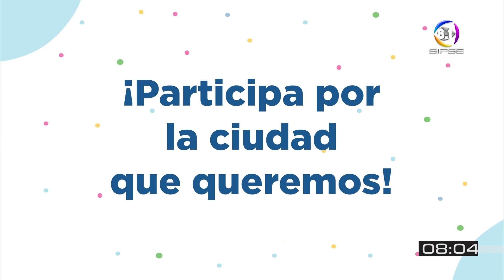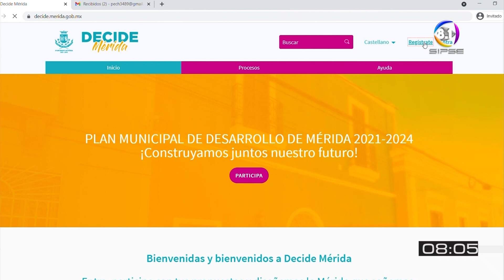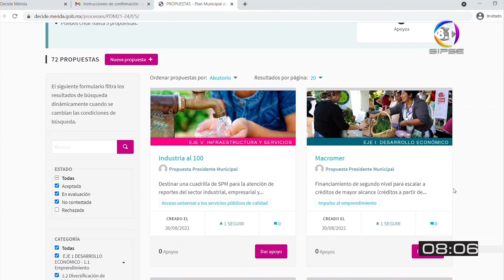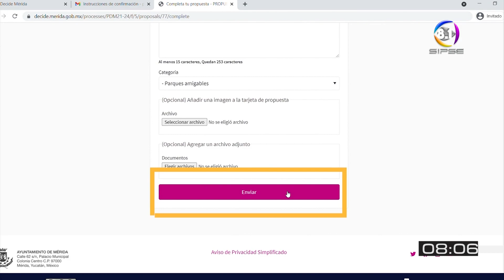INVITAN A CIUDADANOS A PARTICIPAR EN LA CAMPAÑA DECIDE MÉRIDA, ACTUALIZACIÓN DEL PLAN DE DESARROLLO